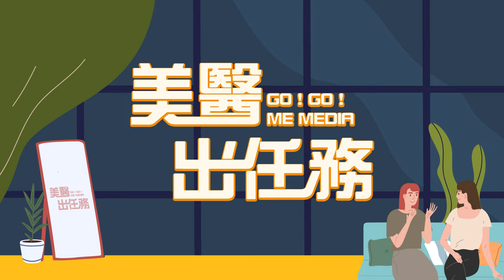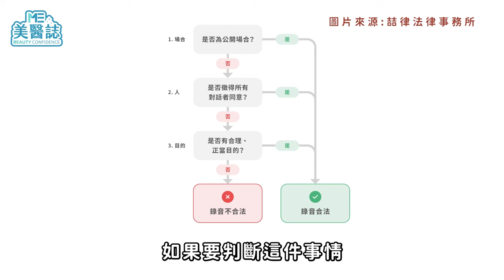偷拍醫生講話可能有什麼罪責？看病時「偷錄音當證據」會犯法嗎？律師一圖表秒懂！ft.劉羽芯律師【ME美醫誌】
醫病關係中的隱私問題，一直以來都備受關注，尤其是「偷錄音」這個行為造成的醫療糾紛，更是經常躍上新聞版面，造成不小的話題。究竟偷錄音到底合不合法？偷偷錄下來的檔案又能不能當成證據呢？美醫誌這次就要帶大家解惑，讓各位ME粉們都能夠有基本的法律認知，並且記得先向專業律師諮詢，不要貿然觸犯法律囉！

各節重點：
00:00 精彩片段
01:02 偷錄音犯法嗎？
04:20 可以為了避免醫療糾紛而錄音嗎？
05:24 偷錄不成會「反被告」？
06:47 律師的貼心小建議

延伸閱讀：
醫美｜醫美糾紛保險賠不賠？ 靠「OO險」挑診所不讓保單變廢紙！ft.保險經紀人徐筱媛【ME美醫誌】
醫美行為大調查！ 楊謹華呼籲安心醫美 五大醫學會和愛力根攜手舉辦「美麗，不用冒險」記者會